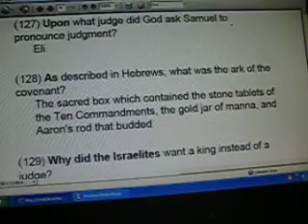JBQ QUESTIONS AND ANSWERS 10 POINTERS